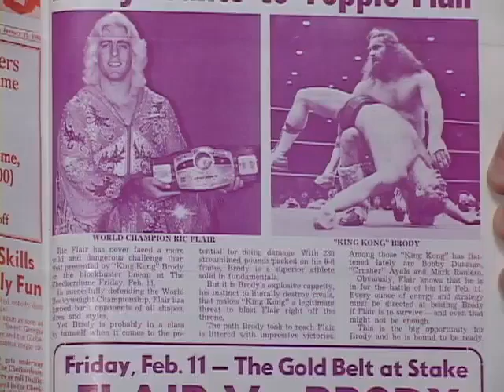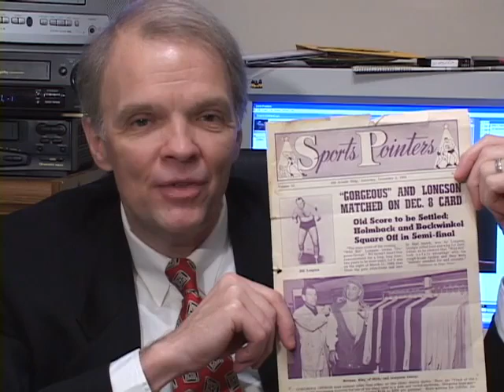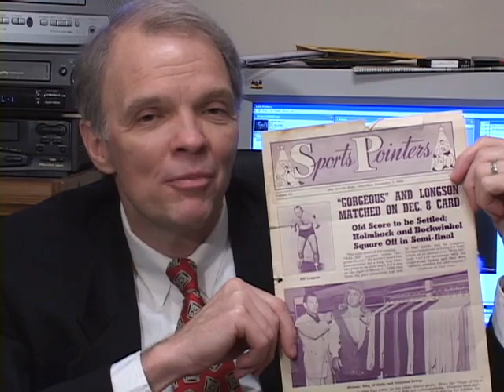Classic St Louis Wrestling Vol 12